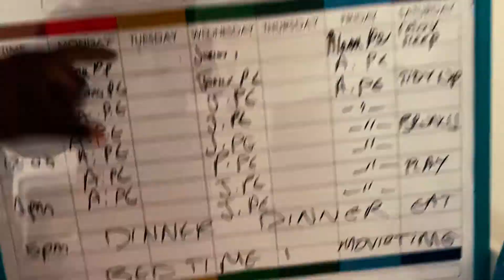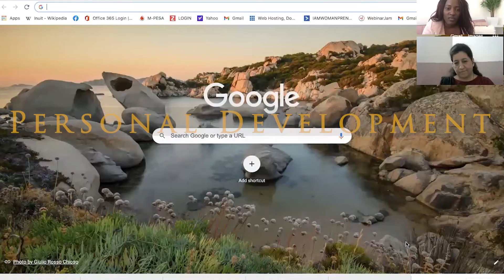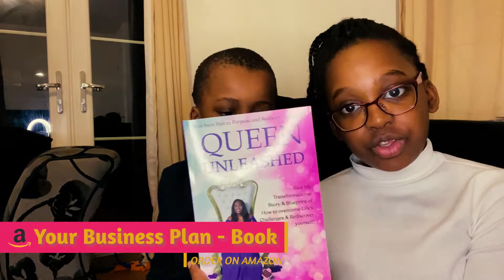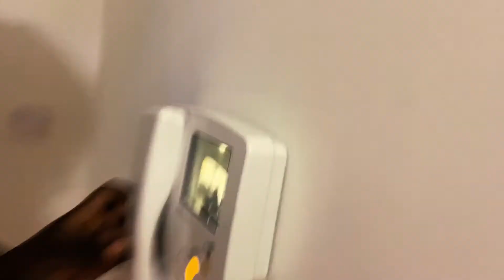SERIES 1: A Day in the Life of Gladness, Episode 8 - Surprise Party Preparation Pt. 3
Thank you for watching "A Day in the life of Gladness" Vlog Series 1: The aim of these vlogs is to show a woman can be a successful entrepreneur and still manage a family successful, I share my day with you to give an example of how I succeed in balancing family life & business successfully.

We are passionate about supporting women overcome abusive relationships especially with narcissists because Gladness experienced dealing with one for 10 years and managed to set herself free through self-identity and valuing myself. This is the reason the "Queen Unleashed" Movement started and Gladness wrote a book about her Journey and gave steps on how to Overcome challenges in life.

Here is the link to Donate towards UYG Social Enterprise, Thank you for supporting our Ministry;

Here is the link to Queen unleashed Book on Amazon